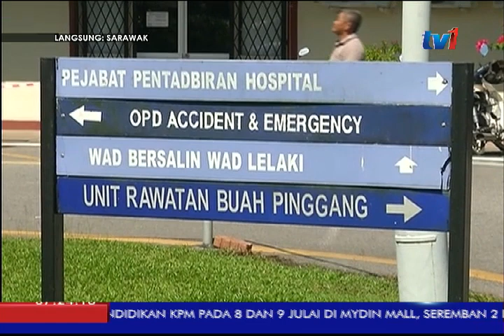LANGSUNG DARI SARAWAK 7 AM [4 JUL 2017]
1          OPENING MONTAGE
2          ZAHID  HORMAT KEPUTUSAN PAKEJ
3          ZAHID  KUNJUNGAN PAKEJ
4          DOUGLAS  RABIES PAKEJ
5          SIM  RABIES PAKEJ
6          CHUKPAI-BANTUAN KEBAKARAN PAKEJ
7          MASING  JALAN PAKEJ
8          MASING  PRU PAKEJ
9          DEV - JUDI PAKEJ
10        AGENDA HARI INI